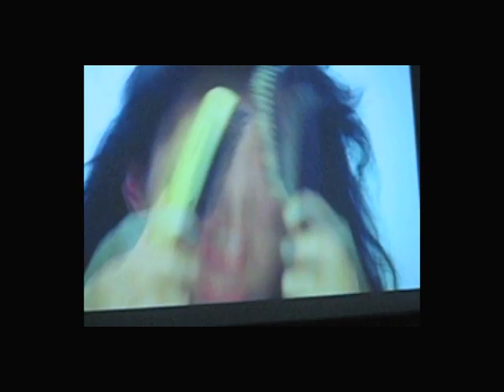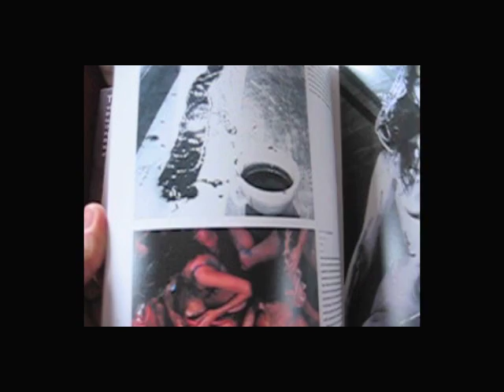Love and Art Part5A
Most of the 'films here have been design, ambient and installation
films.

I have also been exploring narrative in a mode that I call desktop. I call
it that because of the immediacy and intimacy of the video medium in the
environment of web publishing and social networks. This is a different kind
of video than explored by earlier video artists and it is also a different
kind of video than doing a feature in hi-def. It's a new dogma and suggests
a new kind of mise-en-scene, a new kind of recording event, a new kind of
sound, a new kind of new wave that accepts distribution in the network,
reception in the network, production whose raison d'etre is not Sundance nor
Toronto, nothing wrong with that, but is scaled to a different kind of
recording event, a different kind of immediacy and intimacy. Here it is, the
first installment of a 104 minute film, Love and Art, and below its first
review.